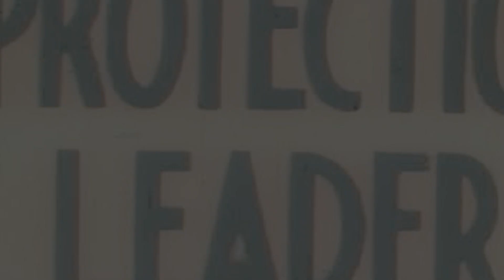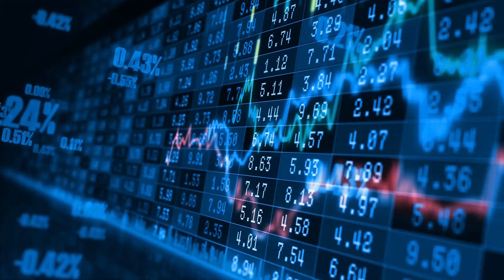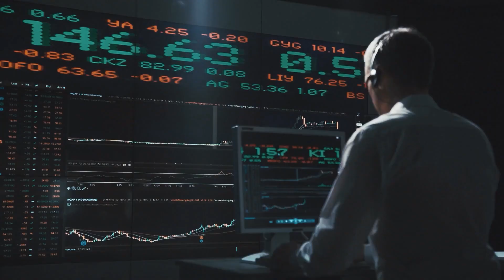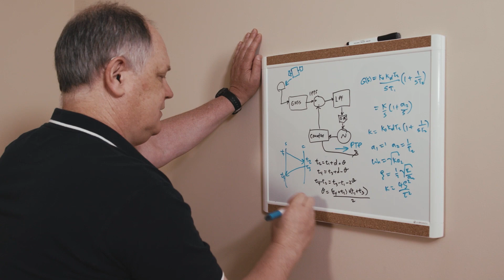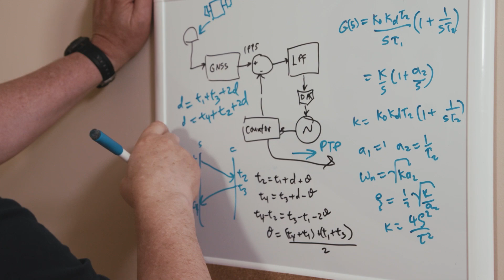Synchronization and how it Impacts our Everyday Lives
Precise time can be defined in various ways, and different levels of time precision are required depending upon the type of application. For example, milliseconds may be sufficient to measure the time in the 100m sprint, microseconds for computer clocks, or nanoseconds from a GPS time source for communications. Stock-market transactions require time accuracy in a sub-microsecond range to be able to prove (worldwide) that the transactions have occurred precisely when they say they did...